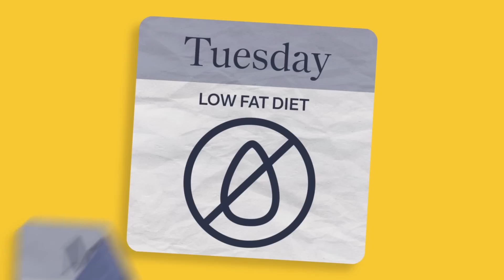Does calorie counting improve your health? | ZOE Dailies with Christopher Gardner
Top tips for better gut health from ZOE Science and Nutrition — Download our FREE gut guide

Today, we’re talking about the century-old paradigm of weight management — calorie counting. Rooted in the law of thermodynamics, the notion is simple: consuming fewer calories than expended results in weight loss.

While seemingly straightforward, the practical application of calorie counting can prove challenging, with many of us underestimating our calorie intake or finding it difficult to maintain this diet long-term.

In this special episode of ZOE Science & Nutrition, Jonathan is joined by Christopher Gardner, Professor of Medicine at Stanford University and the Director of Nutrition Studies at Stanford Prevention Research Center. Together, they explore this diet's complexities, addressing its potential and pitfalls.

Timecodes:
00:00 Introduction
00:42 Pre warning
00:52 Topic Intro
01:20 Why is calorie counting so popular?
02:45 Does it matter what you eat or only about total calorie intake?
04:18 What happens in your body when you eat fewer calories?
07:10 What does the science say now?
08:42 How does your metabolism change when you cut calories?
10:33 Why is the diet still so officially accredited?
11:34 What's the verdict?
12:40 Outro

Mentioned in today’s episode:

Energy compensation and metabolic adaptation: "The Biggest Loser" study reinterpreted from Obesity

Is there a nutrition topic you’d like us to explore?